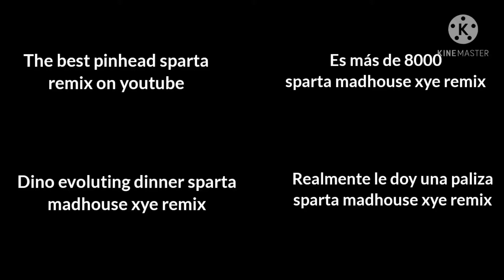sparta madhouse xye remix quadparison